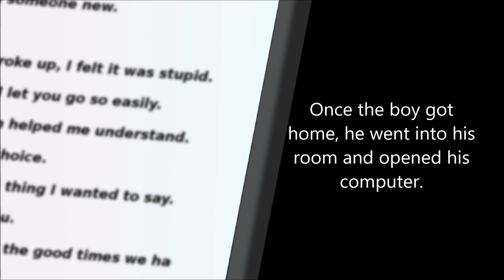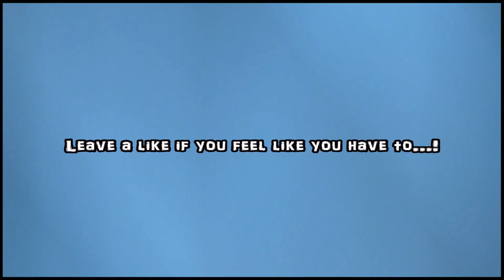A Piece of My Heart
The process of making this video portrays my laziness so very well. This could have only taken a week or two to make, but since I only drew for it from time to time in a duration of almost a year, well...

There are multiple shifts in quality and style, since I drew pictures for it only from time to time, like I already explained. :D Enjoy anyway, please!

Silent Partner - Ether

Keep on twittering!